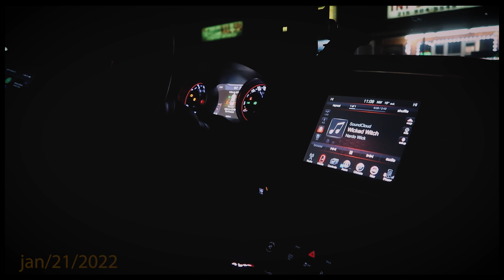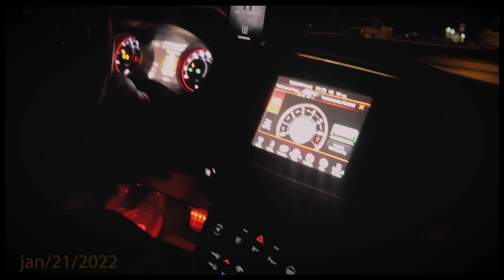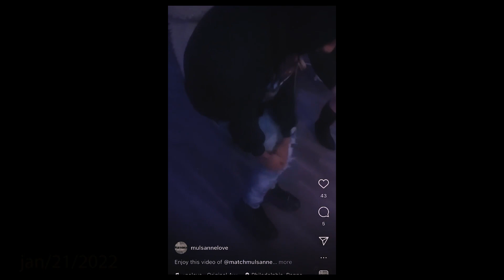In Memory of Manny 🕊 (Epic vlog)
Rest in peace to my fallen soldiers  ❤ until we meet again! this isn't over.